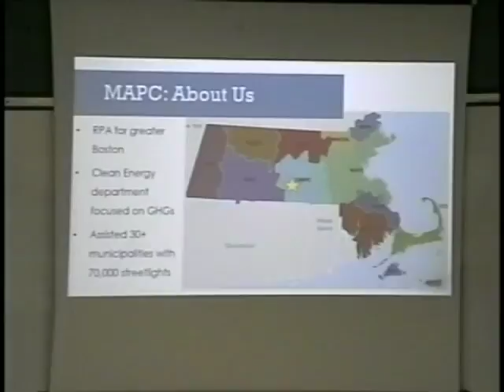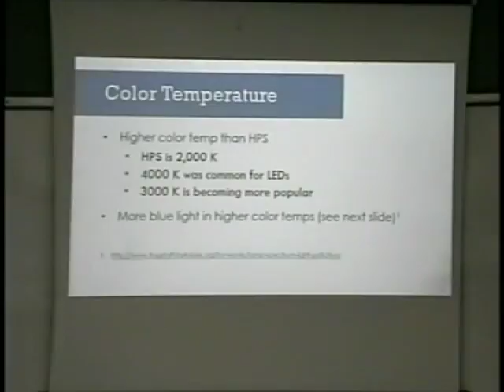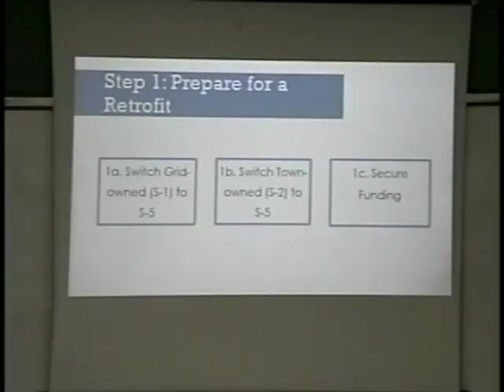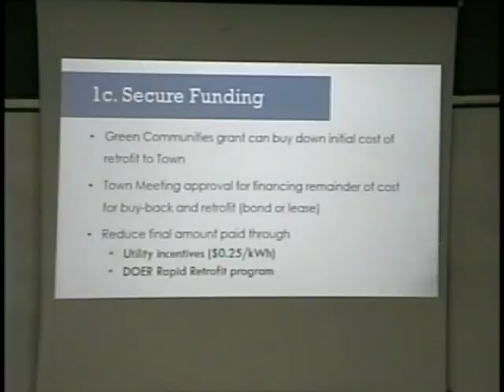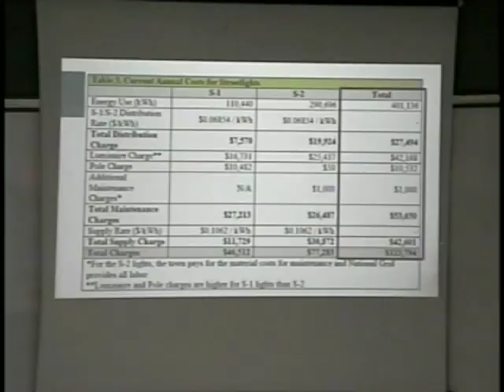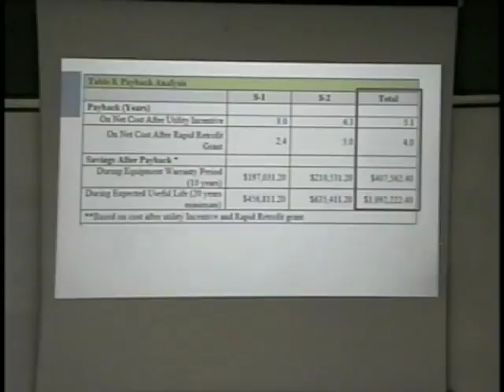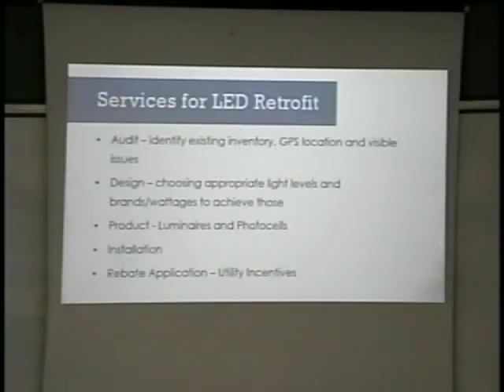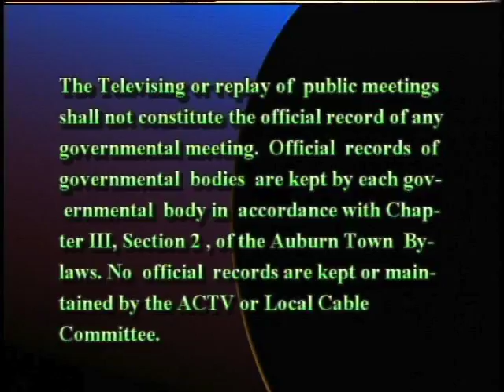Energy Committee - November 28, 2016